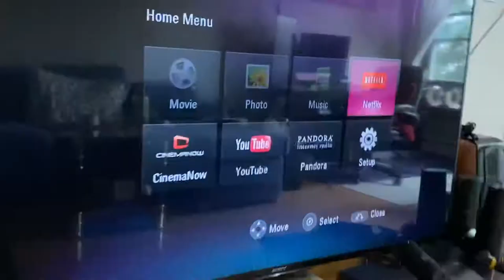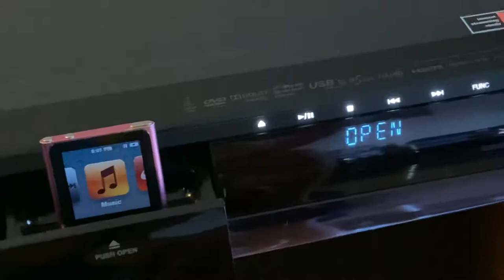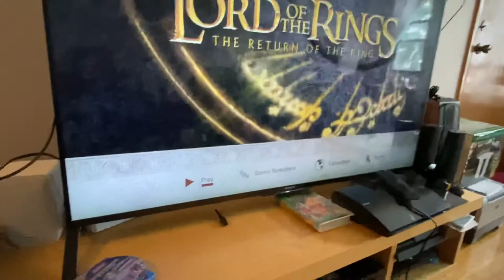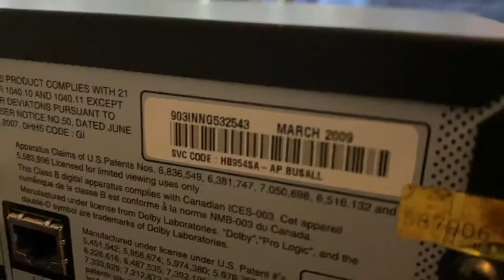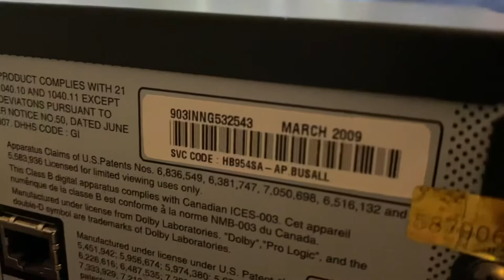LG LHB953 Blu-Ray Disc Player Ipod Dock Amplifier Receiver Black/ Demo Video